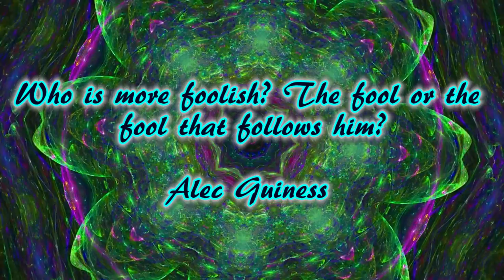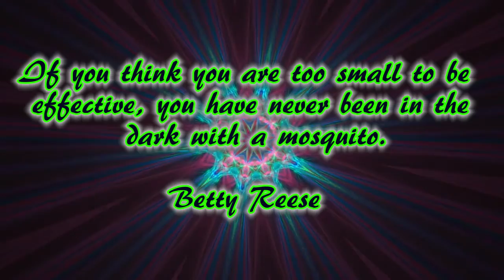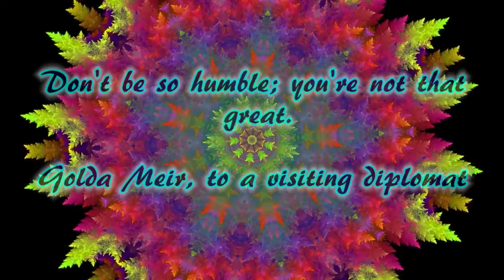Kaleidoscope with inspiring quotes and music #6